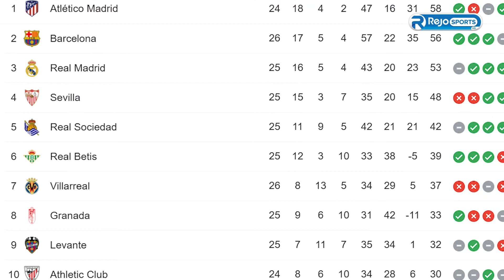KULANKA DAGAALKA IYO XIFAALTANKA ATLETICO MADRID VS REAL MADRID.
XOG: Kulanka adag ee caawa dhexmari doona kooxaha ku dagaalama Caasimadda dalka Spain ee Madrid.